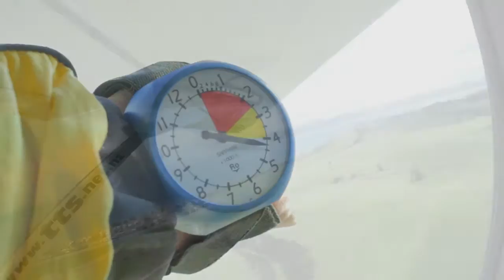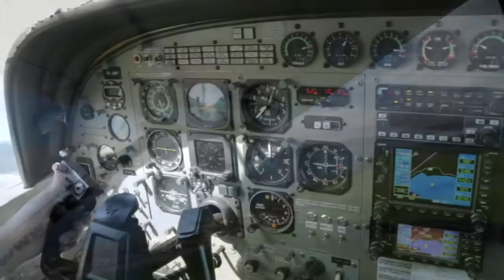081016 - DONAL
Taupo Tandem Skydiving HandCam - DONAL